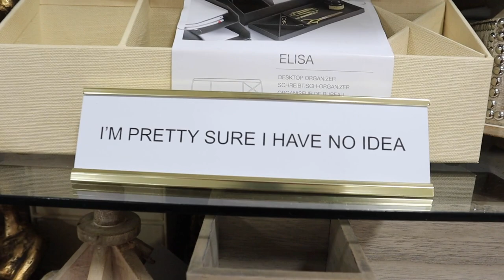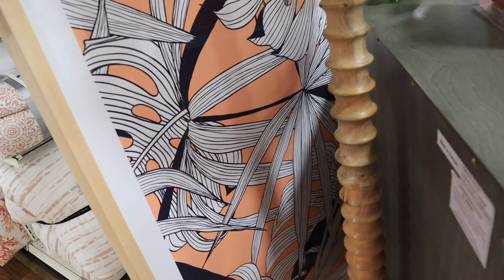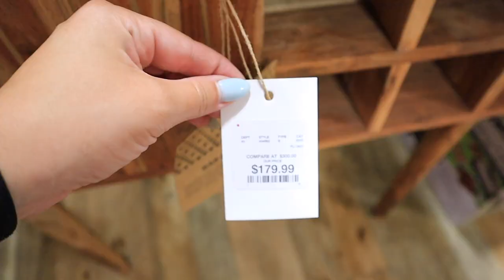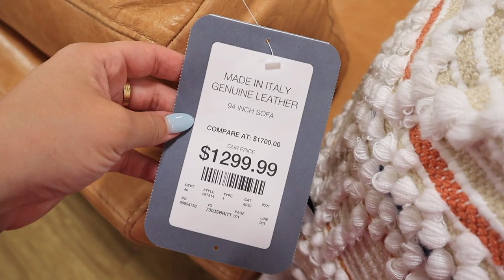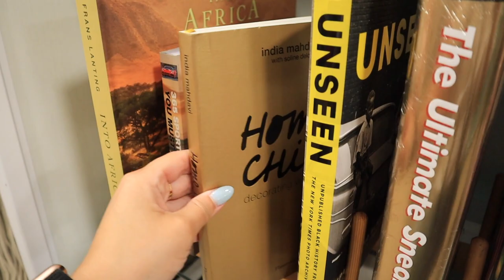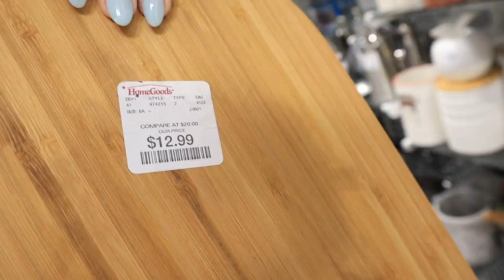*I GOT LUCKY* shop with me tj maxx + homegoods || CRAZY furniture finds to shop THIS WEEK! May 2021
xoxoxo katie

FOLLOW ME //
KATIES INSTAGRAM- @KatieVining
KATIES TIKTOK-@KTVining

SHOP EQUIPMENT //
GOPRO ACCESSORIES